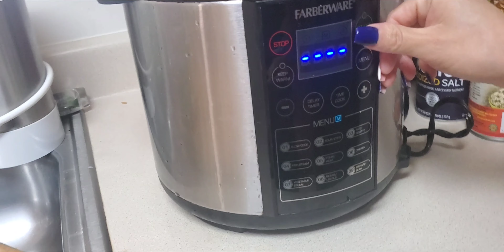Sopa de Mondongo al estilo catracho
ingredientes plátanos, yuca, guineo verde, leche de coco en lata, cuanto, chile dulce, cebolla, sal, especias, consome entre otros que verán a continuación en el video